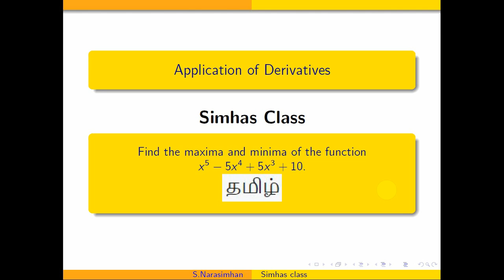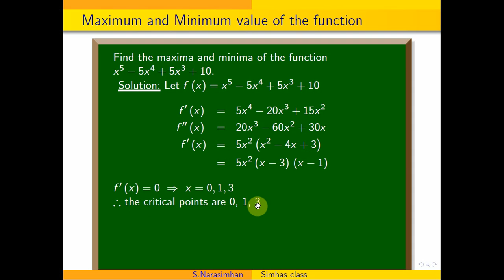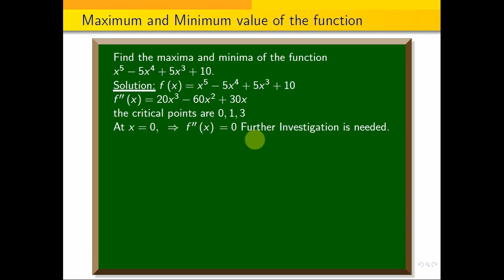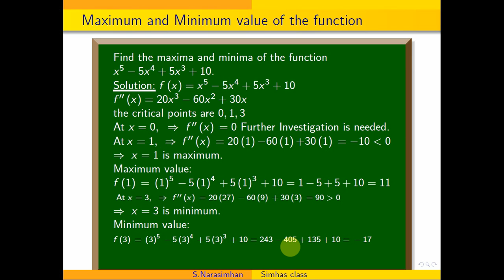maxima_and_minima || Find the maxima and minima of the function x^5-5x^4+5x^3+10.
Taylor_series || Expand e^x siny in powers of x and y up to three degree by using Taylor's series.